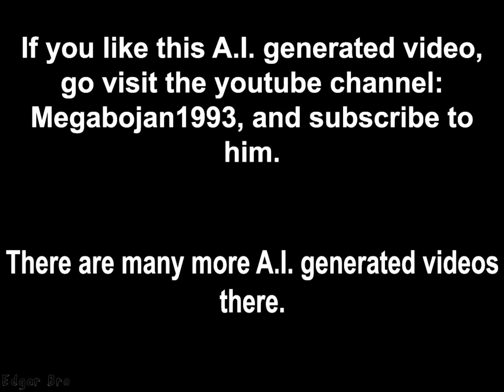Dining Room but A.I. made it more cursed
Video was edited with Stable Diffusion A.I.